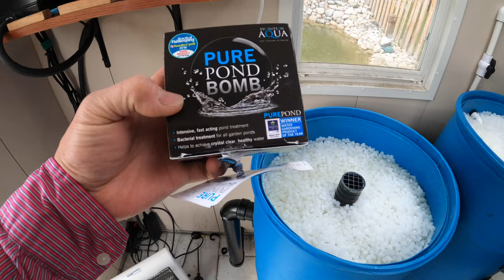DIY 3-Barrel Filter System for Koi Pond - Adding Media and Starting Up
4500 GPH pump did not work as I originally planed.
So switching to JEBAO DCT 12000: 3170 GPH pump works well for this system

Most plumbing fittings and pipes are ABS as ABS costs less than PVC.